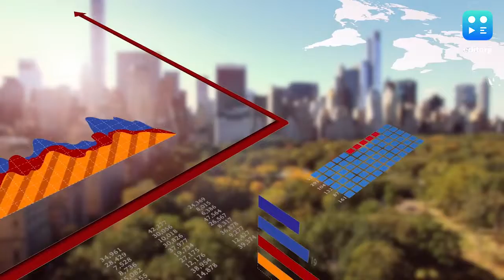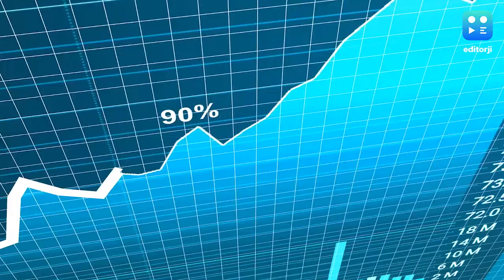आईएमएफ ने भारत के आर्थिक विकास दर को घटाया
IMF ने भारत के आर्थिक विकास दर के अनुमान को घटा दिया है. IMF ने वित्त वर्ष 2022-23 के लिए भारत के विकास दर 6.8 फीसदी रहने का अनुमान जताया है.